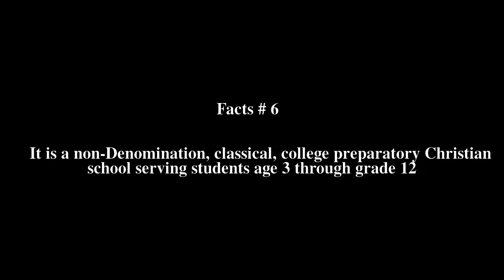Colleyville Covenant Christian Academy Top # 6 Facts